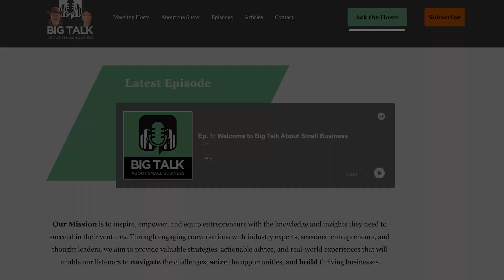Ep. 19 - The Transformative Power of Vision and Transparency in Business with JS Bull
Are you ready to unlock the secrets to successful entrepreneurship and leadership? We've got a treasure trove of wisdom in this episode, as we welcome business leader JS Bull to the show.  Our discussion takes you behind the scenes of transformative business decisions, like the daring pivot from design and photography to software, and the complexity of navigating mergers and acquisitions. But that's not all. Eric, JS, and Mark reveal the life lessons they've learned from their experiences, emphasizing the significance of clear vision, strategic goal-setting, and transparent leadership. You'll hear about JS Bull's unique approach to negotiations, Eric's advocacy for e-commerce, and how these experiences shaped their entrepreneurial outlook.

This episode isn't just about business strategies; it's about building successful teams and fostering workplace environments that inspire. The guys discuss their innovative approaches to hiring and motivation, emphasizing the importance of understanding individual motivations and creating a sense of belonging. Their wisdom underscores the importance of hospitality in the workplace, and the transformative power it can have on employee engagement. Join us for this enlightening conversation as we uncover the keys to entrepreneurial and leadership success.